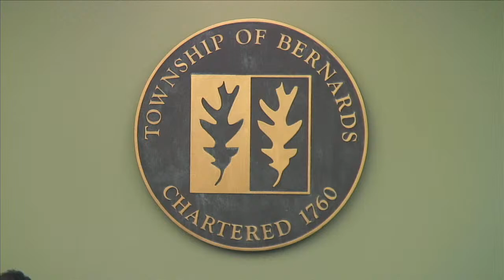Bernards Township Committee Meeting - June 14, 2022